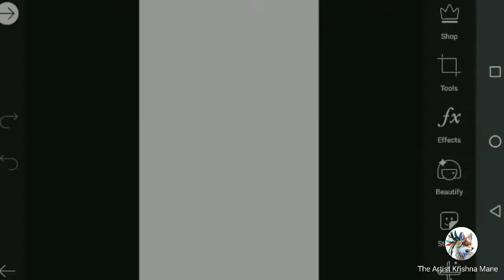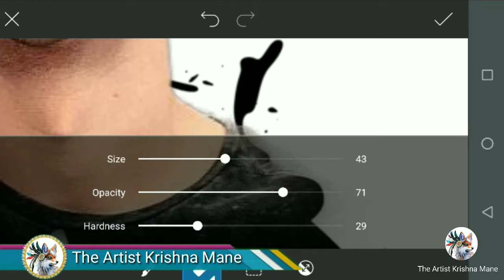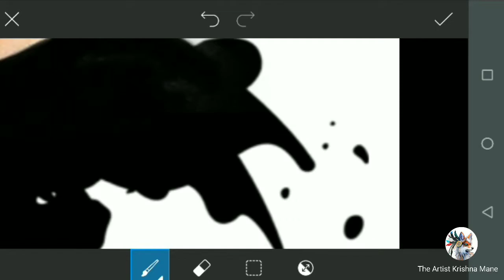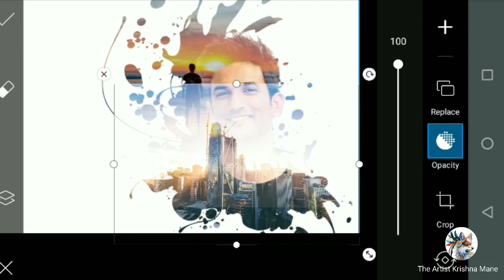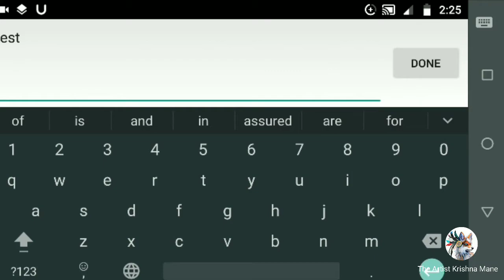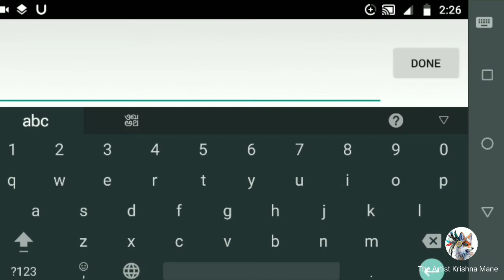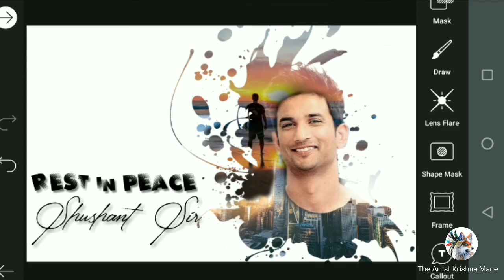PicsArt Exposure Effect | Rest In Peace Shushant Sir | PicsArt Tutorial | PicsArt Editing Tutorial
Editor : Krishna Mane 🍁

Hello guys Mene is video me PicsArt me exposure effect editing sikaya hai guys is video me PicsArt ke bare me ache se bataya hai

i am krishna mane photo editor so I hope  make to nice video and your support

 1.       INSTAGRAM  ( Artistk3 )

2. Photo link :  Riyaz Aly

3.   PicsArt Pop Out Effect

4. Window Shadow On Face Photo Editing

5. Latter Portrait In PicsArt

1. PicsArt Exposure Tutorial
2. PicsArt Exposure
3.Picsart double Exposure Effect Photo Editing
4. PicsArt Exposure Editing
5. PicsArt Exposure Effect
6. PicsArt Double Exposure Background
7. PicsArt Editing Exposure
8. PicsArt Exposure Editing In Hindi
9. PicsArt Exposure Photo Editing
10. PicsArt Exposure Double Effect